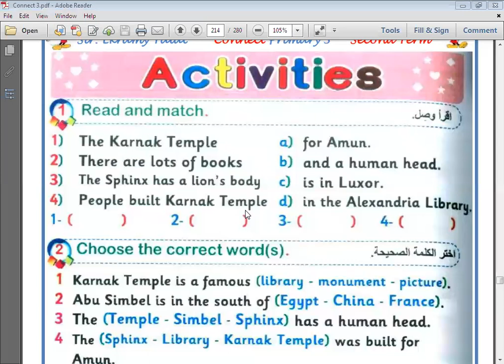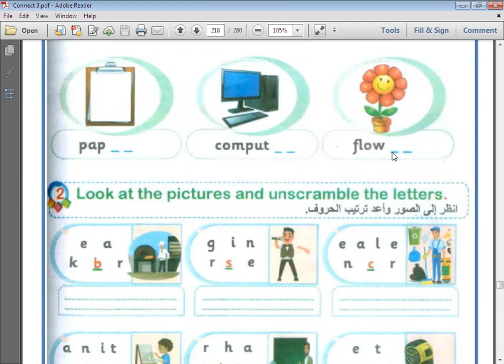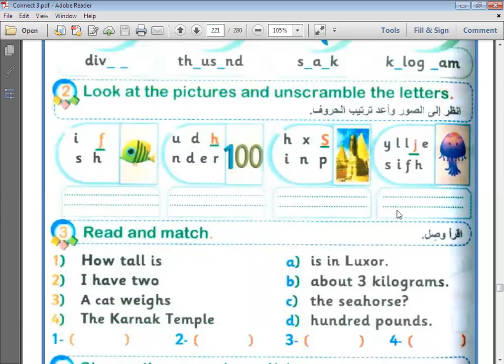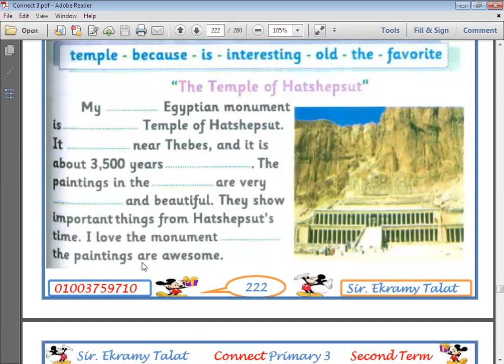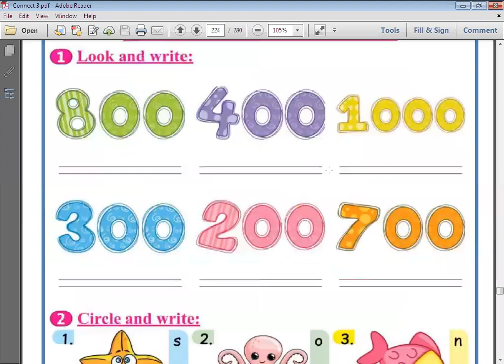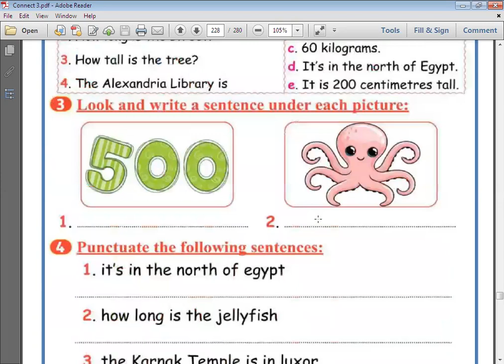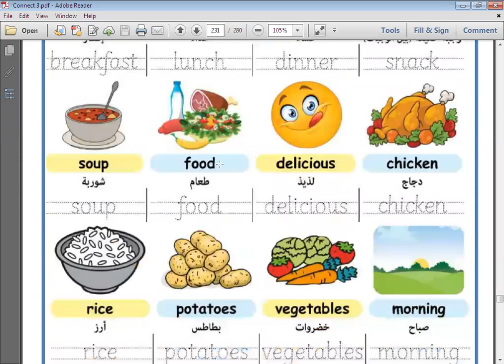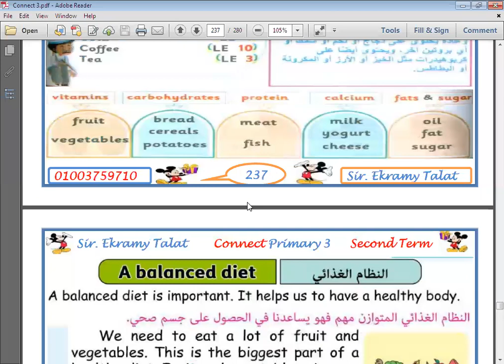الحصة 55 الصف الثالث الابتدائي لغة انجليزية 2022